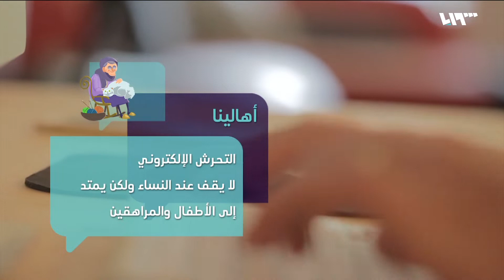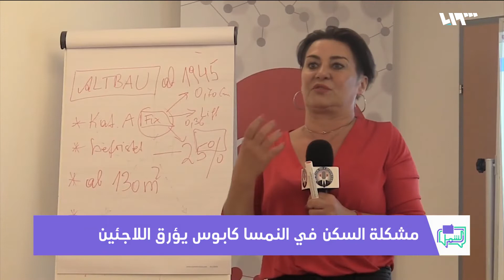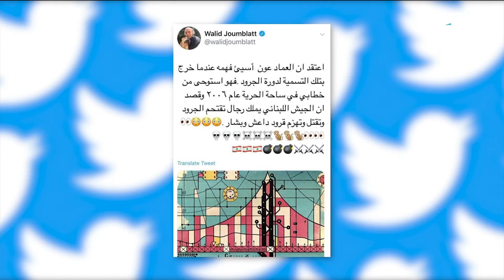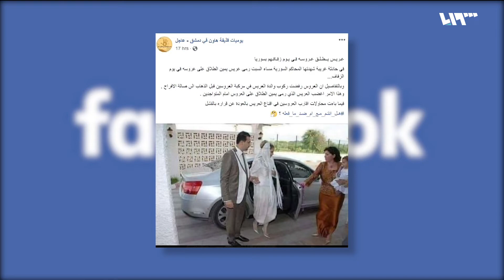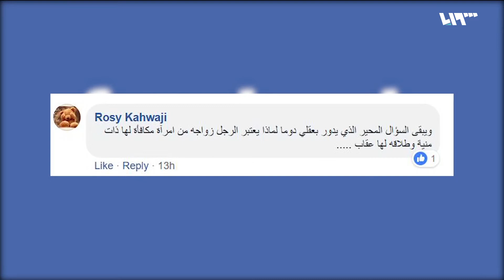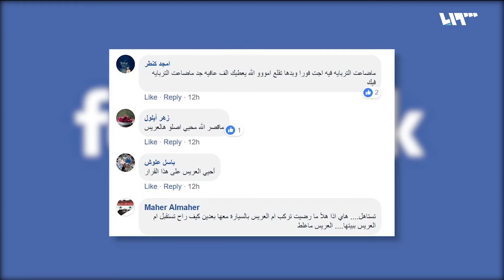الجمارك التركية تنقل السوريين العائدين لبلادهم لقضاء عطلة الأضحى | لم الشمل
دخلت أولى قوافل السوريين العائدين لبلادهم من تركيا من أجل قضاء عطلة عيد الاضحى فيها، من معبر "أونجو بينار" الحدودي المقابل لمعبر باب السلامة في الجانب السوري، وتم نقل السوريين إلى بلادهم من قبل فرق الجمارك التركية، عبر حافلات خصصت لنقلهم.